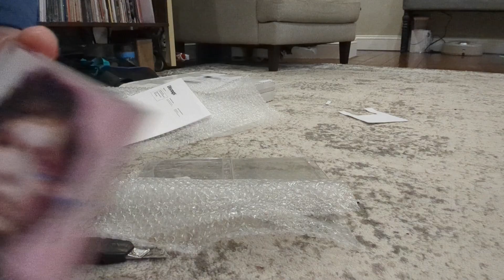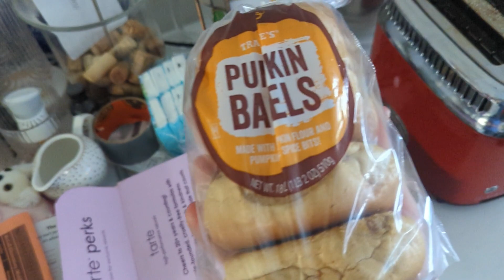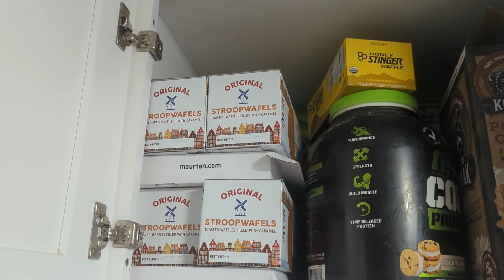B.A.D Triathlon - The road to Ultraman Florida 2024 - Part 10 - the food episode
My first attempt at running intervals for quite some time, as well as a glimpse into some of the food I am eating (I will try and feature this more going forward). This weeks featured artist is Nirvana.